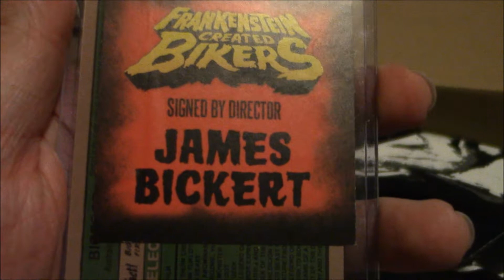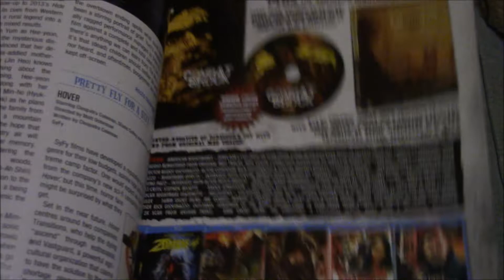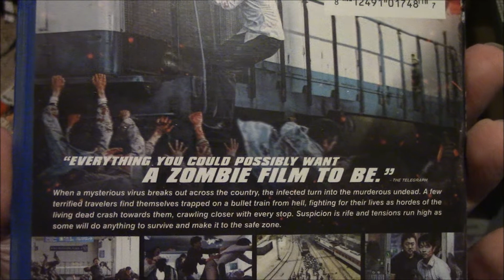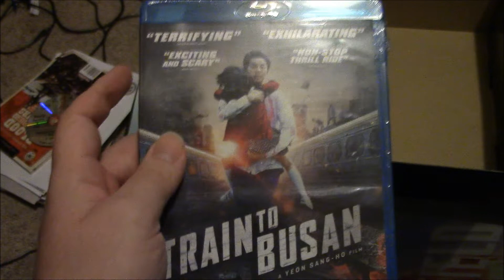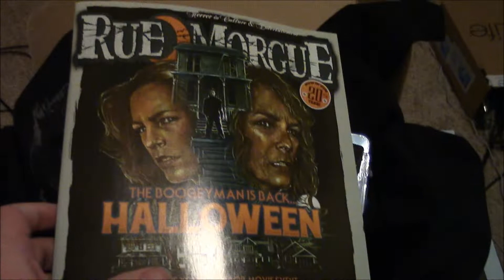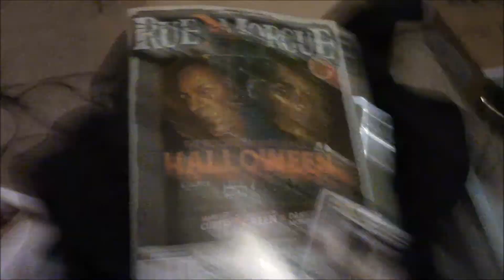coffinbox unboxing july, august 2018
The shipping for coffinbox was a bit long and crazy.. ga to ny back to ga smh... 11 days total from july 31 to august 11th... dhl is really bad, they havn't changed since nerdblock tried them for 3 months and even their block came 2 weeks later than usual... But i do apologize that i rushed the video, didn't really take my time with it.. but it was a good box.. just wanted the t-shirt design to be a fully body of mike...